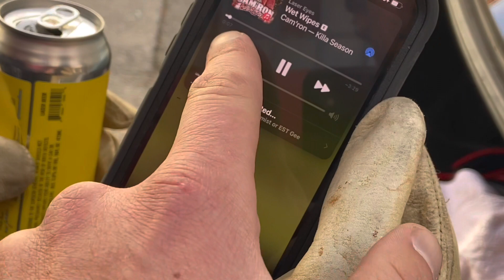TUBBY TAPES - TONY & COCO 3